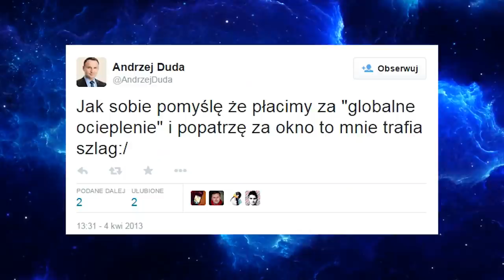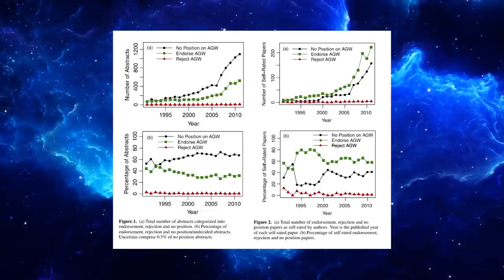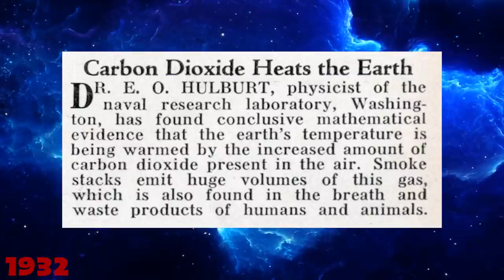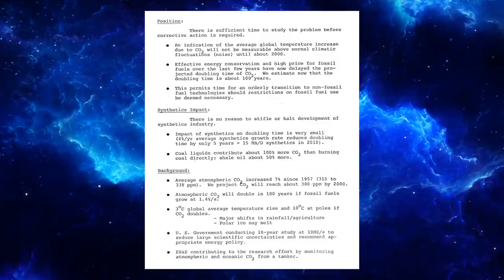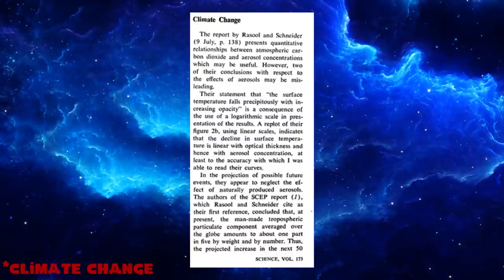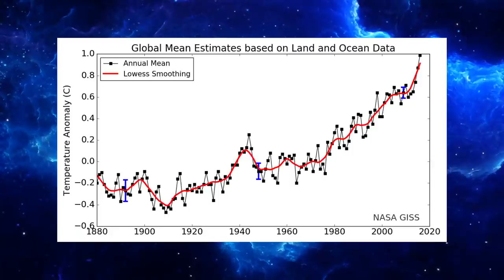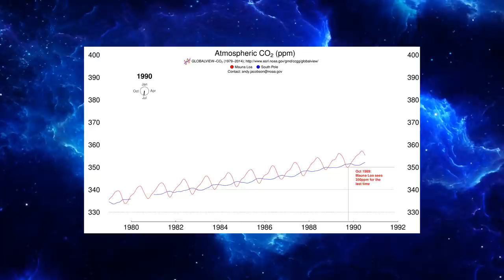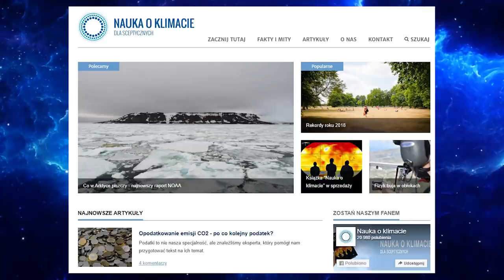Kłamstwa o globalnym ociepleniu HITEM INTERNETU // Odpowiadam Stanisławowi Michalkiewiczowi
▶️▶️▶️  Globalne ocieplenie wywołuje ogromne emocje, warto więc zapoznać się z faktami, żeby nie powielać kolejnych mitów, które dodatkowo debatę podgrzewają oddalając nas od meritum problemu. Poniżej umieściłem źródła, o których wspominałem w nagraniu. Jeśli jakieś badania nie są uwzględnione na dole, to wystarczy wpisać tytuł, który pojawiał się w nagraniu (dlatego starałem się zawsze wrzucać pierwszą stronę badania, by łatwiej było je znaleźć). Jeśli nadal o czymś zapomniałem, proszę napisać, żebym mógł uzupełnić listę :) ◀️◀️◀️